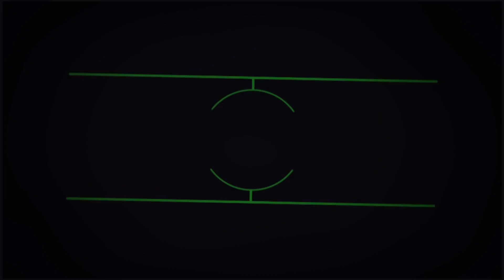Podberáky Esox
Kaprárske, feedrové, pre prívlačiarov, teleskopické, pogumované... Je ich naozaj obrovské množzstvo. Viac informácií a kompletnú ponuku nájdete tu